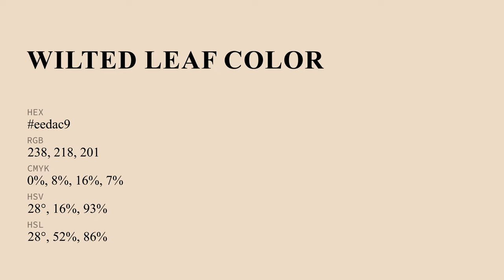Wilted Leaf color eedac9 hex color - Yellow color - Cool color eedac9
What color is Wilted Leaf ? eedac9 hex color - Yellow color - Cool color eedac9

Hex eedac9 Color Code is also known as Wilted Leaf color.

Hex eedac9 Color code in RGB color code model is created after adding 93.33% red color, 85.49% green color and 78.82% blue color.
Hex eedac9 Color code in CMYK color (process color) code model is generated after subtraction of 0% cyan, 8% magenta, 15% yellow and 6% black.